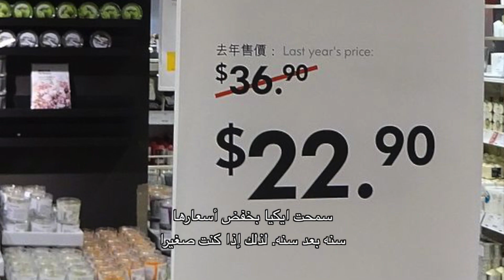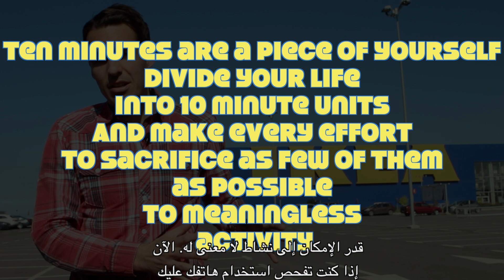6 BILLIONAIRE LESSONS from IKEA Founder Ingvar Kamprad -6 دروس من الملياردير مؤسس ايكيا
Ingvar Kamprad started IKEA when he was 17 years old!  This video shares 6 lessons you can learn from him and apply to YOUR life!

Plus some fun facts about IKEA...don't miss those.  :)

Also help us impact and inspire more young Moroccans by sharing this video!

Get Wisdom!